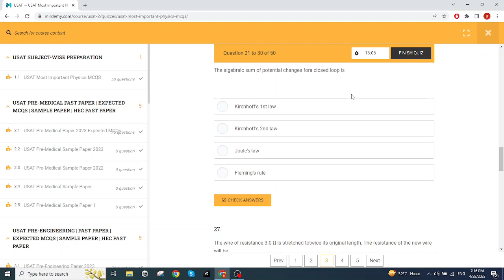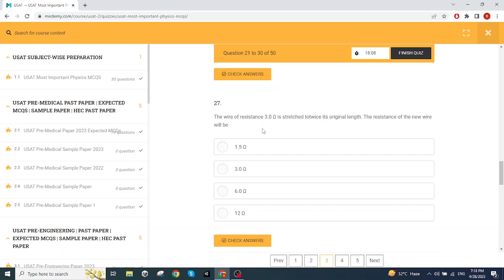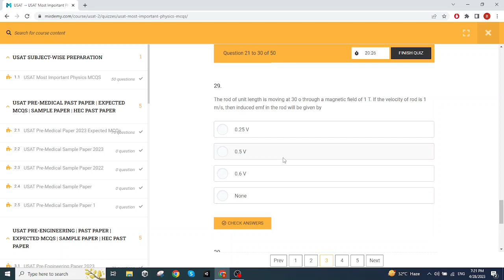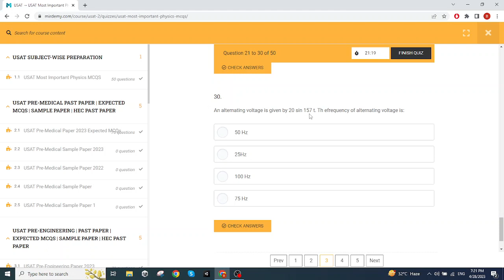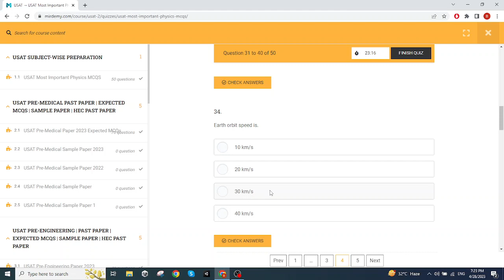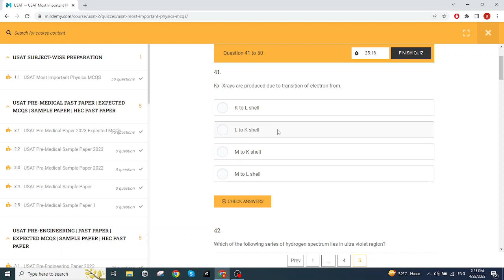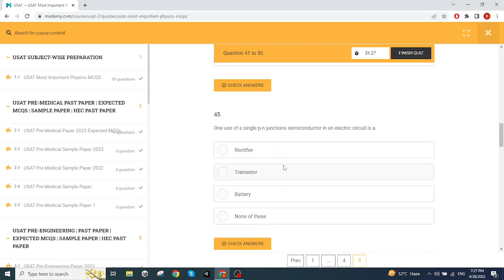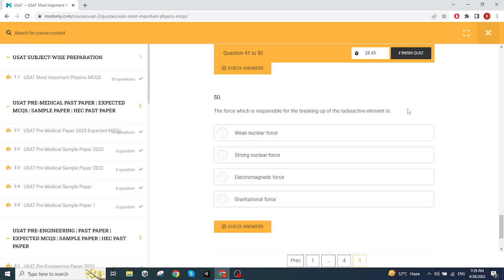Top 50 Must-Know PHYSICS MCQs for USAT 28 MAY 2023 ( PART-2) | PRACTICE FOR SUCCESS.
ASSALAMO ALAIKUM EVERYONE
If you're preparing for the USAT  Exam, you need to know the most important topics and questions that could appear on the test. In this video, we've compiled a list of the top 50 must-know questions that will help you prepare and ace the exam.

We cover a wide range of topics, including biology, chemistry, physics, and math. Our questions are based on previous exam papers and are designed to give you a clear idea of what to expect on test day. We've also provided detailed explanations for each answer to help you understand the underlying concepts and reasoning behind them.

Whether you're a first-time test taker or a repeat candidate, our video will help you brush up on your knowledge and feel more confident in your abilities. Don't leave your USAT  Exam performance to chance - watch our video and give yourself the best chance of success.